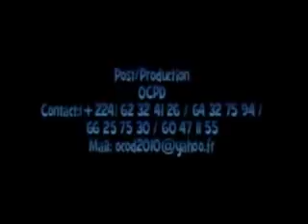Albert ni mariam part 3 (version malinké )